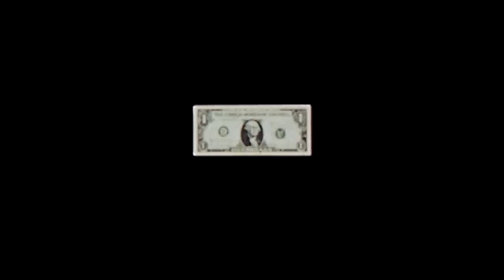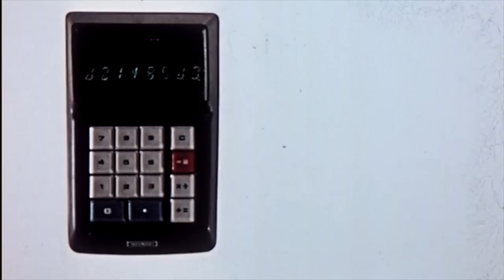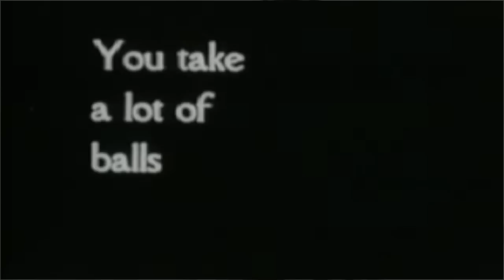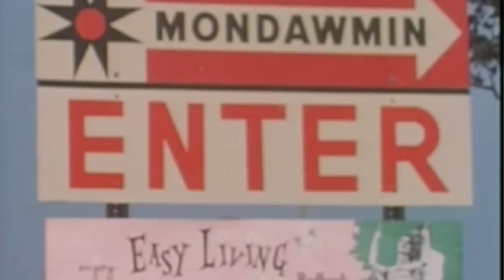Kevin Devine & The Goddamn Band - "Fiscal Cliff" (OFFICIAL MUSIC VIDEO)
Directed & edited by Nick Riccardo

We’d like to thank everyone who entered a video in the “Fiscal Cliff” competition.  So much ingenuity, creativity, insight & humor; it was hard to pick one entrant, but, we did.

Ladies & gentleman, I submit, Mr. Nick Riccardo.  Enjoy his fine work - thanks Nick!

xo,
KD